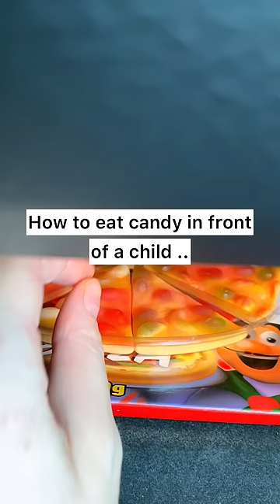If you're the kid, now you know what your parents do🍬😭😂❤️|Parents hack| CHEFKOUDY